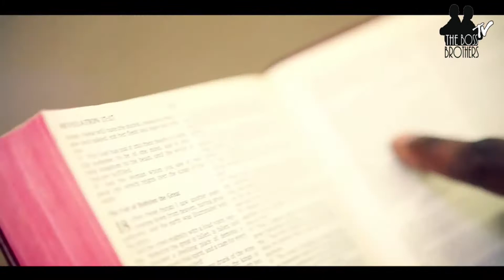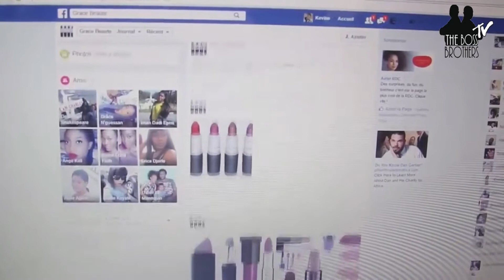100% Grace avec la Sr. Nisa Lessie et Fr. Dede La Parole